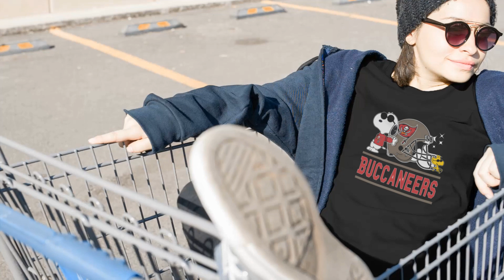The Tampa Bay Buccaneers Joe Cool And Woodstock Snoopy Mashup Shirts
An NFL shirt with style for the football fans of team Tampa Bay Buccaneers. With Snoopy as Joe Cool wearing a shirt with the logo of the Tampa Bay Buccaneers while leaning on the protection helmet. Sitting on the other side is his best friend, Woodstock, who is also wearing a nice pair of sunglasses. Stay cool, be the fan of the Tampa Bay Buccaneers. Get this shirt now and chill with your friends.